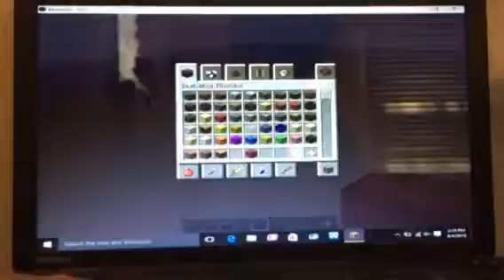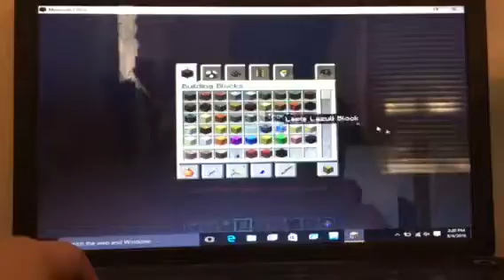Build wars episode 4 - crabby crab